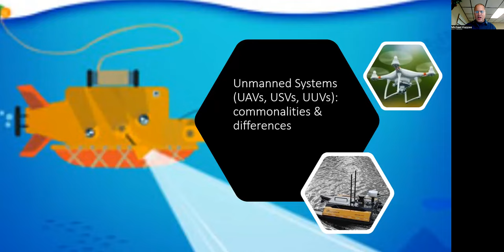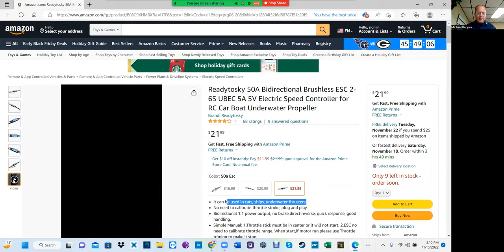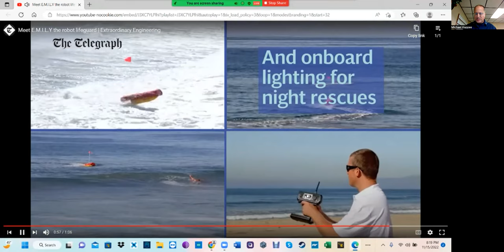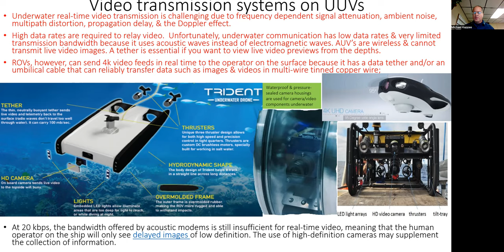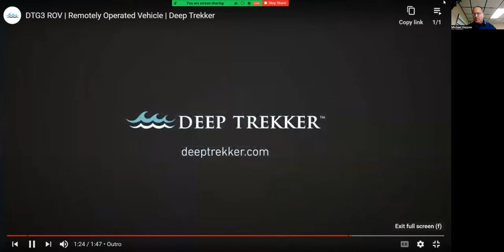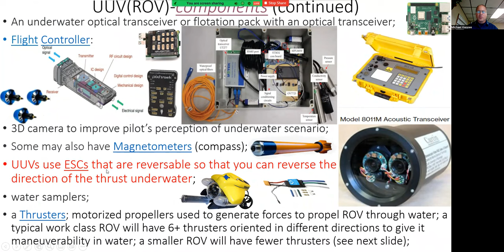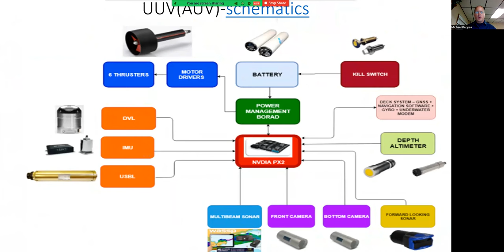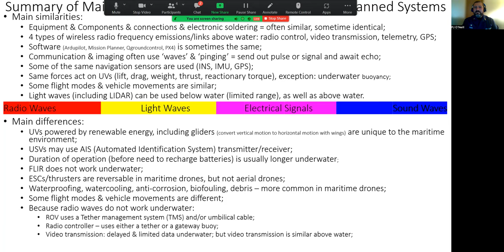Coast Guard Tech Talk - Unmanned Underwater Vehicles -Submersibles